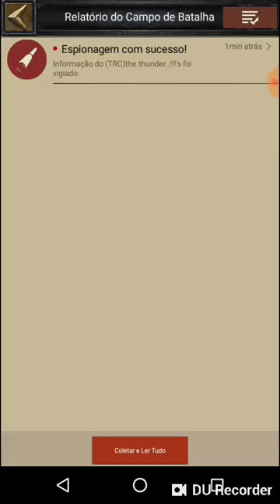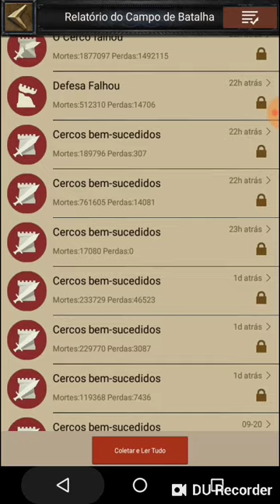Clash of kings kvk 1920 vs 1077 Lost 75G x 85G 😒